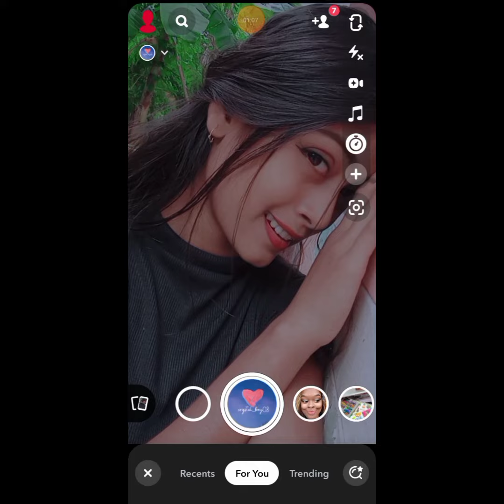girls cute/sweet selfie poses🦋|| girls snapchat poses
girls cute/sweet selfie poses
girls snapchat photo